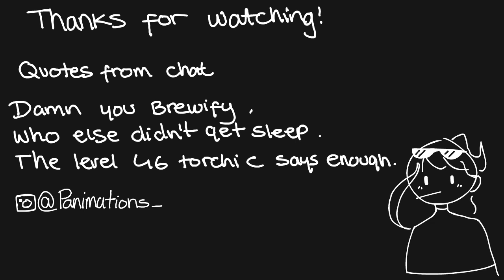How Jaidens Chat Plays Pokemon has gone so far .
this video was made in like 30 hours - we ignore how bad it is okay.

anyways - i felt like the pure suffering chat was going through to play a game had to be acknowledged , so here it is - i planed on making a story type video about it but then jaiden said she might do that so the idea was scrapped !! so here you have it - silly little skit form of all our pain - slow mode was enabled though so its no longer as chaotic and chat has actually made some good progress :D

this is the jaiden animations chat plays pokemon fan animation thing . full with all the fun from jaidens subathon .